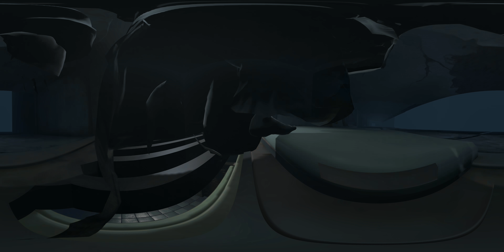Can you Escape the Hospital in VR?? 360° | THE DOCTOR Little Nightmares 2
Watch The Third Chapter of Little Nightmares 2 | Try to escape the Doctor in 360 Degrees (For VR Headset)

Will you dare to face this collection of new, little nightmares?

This is a 360 Degree Video. Look around!
Mobile users: Swipe screen / Move Phone
PC users: use WASD Or hold left mouse button to look around
Or use a Virtual Reality headset
Make sure you change the quality settings on your device to 4k  if your net can handle it.